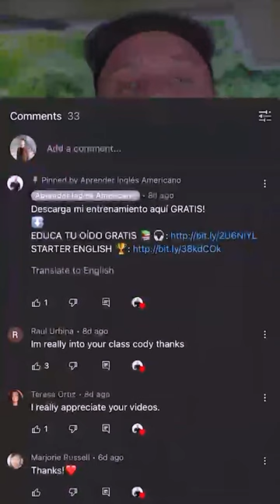😍NO DIGAS "¡Relax!" | Mejor Vocabulario en Inglés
👇😁No olvides descargar nuestro CURSO BÁSICO!
¿Quieres aprender inglés RÁPIDO Y FÁCIL?
Si quieres lecciones más largas, ven a mi canal principal Aprender Inglés Americano!